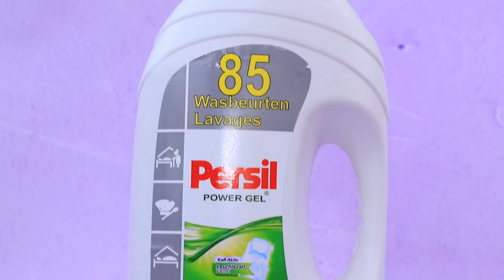Elsa e Anna Artesanatos e Truques / 12 Frozen DIYs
Anna e Elsa decidiram trabalhar com design de interiores. E a primeira coisa que renovam o banheiro. Em vez disso, assista a ideias interessantes para bonecas em nosso novo vídeo!

Suprimentos e ferramentas:
• tinta acrílica
• tesoura
• pincel
• Vasilha de plástico
• brilho
• flores artificiais
• videiras decorativas
• grampo de cabelo de borboleta
• rolhas de vinho
• musgo artificial
• ramos decorativos
• escova de dente
• lixador de unha
• sisal
• folhas decorativas
• corrente de acessórios
• pino decorativo
• pássaro de brinquedo
• decorações diferentes
• recipiente de glitter
• limo
• limpador de tubulações
• garrafa de sabão em pó
• papel de espuma
• papelão espelhado
• strass de tamanhos diferentes
• tesoura
• alças de caixas de joias
• espelho pequeno
• floco de neve de madeira
• flocos de neve decorativos
• polimento acrílico
• strass adesivos
• neve artificial
• Colagem de Elmer
• garrafa decorativa
• etiqueta impressa para uma máscara
• pompons brancos
• ciclo
• miçangas pretas
• lenço umedecido seco
• pedras para Nail Art
• embalagem impressa para bombas de banho
• garrafa decorativa